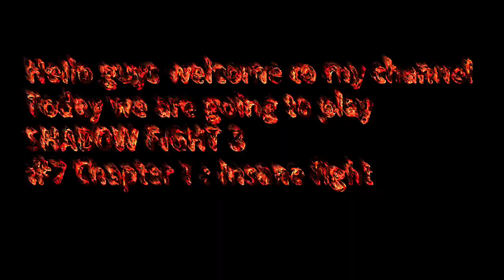Shadow fight 3 gameplay|An insanne fight|Shadow fight 3 gameplay videos|AVB GAMING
DISCRIPTION
In this video if will show you amazing game plays by me. I hope you will enjoy my videos.

Follow me on Instagram ____________________________________________________________________________________________________________________ Copyright Disclaimer Copyright Disclaimer under Section 107 of the copyright act 1976, allowance is made for fair use for purposes such as criticism, comment, news reporting, scholarship, and research.